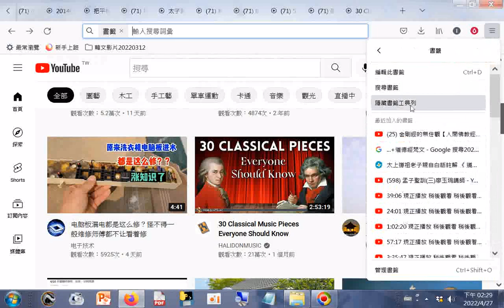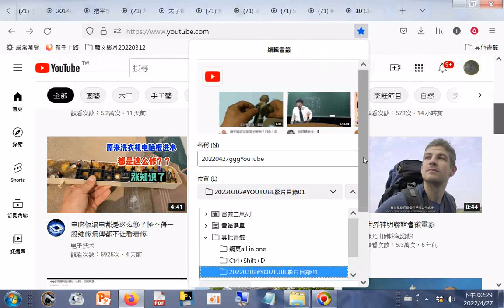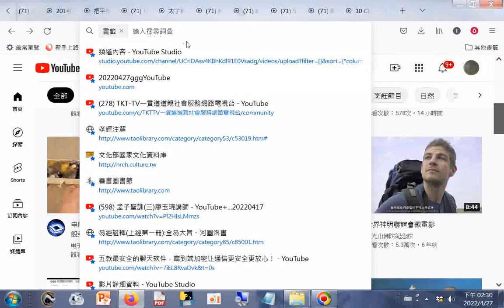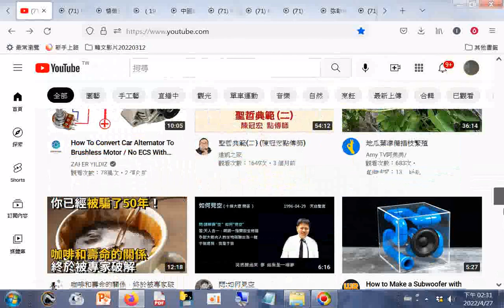分享 書籤製作--youtube影片網頁合為一個書籤 20220427